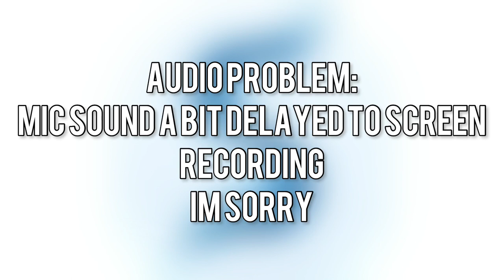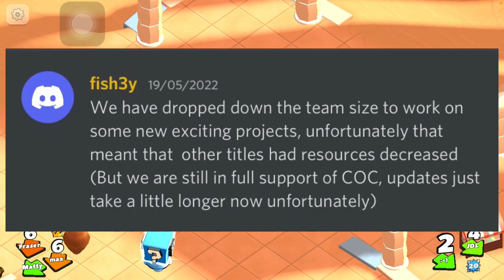WRAP AROUND YOUR PREY AND KILL - Plasma Bike Fuse Car - Crash of Cars